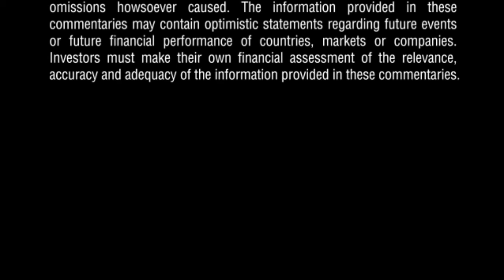Ask The Experts: Greater Income And Diversification Advantages From Emerging Market Corporate Bonds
Jim Cielinski, Head of Fixed Income at Threadneedle Investments shares his outlook for emerging market corporate debt as well as the investment decisions undertaken by the Threadneedle Emerging Market Corporate Bonds Fund.